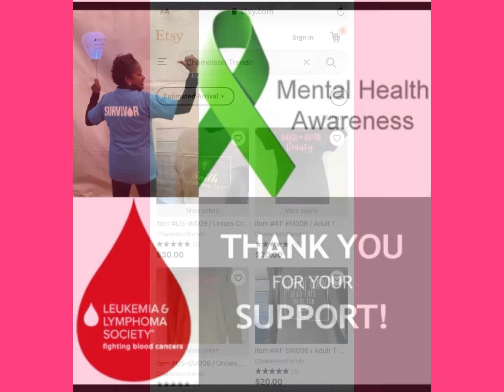New Apparel for Cancer Awareness